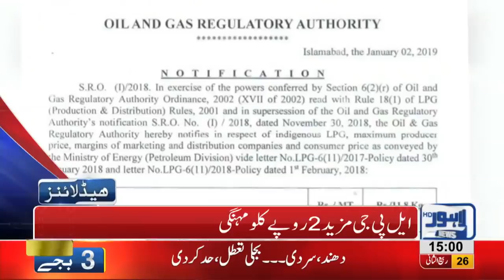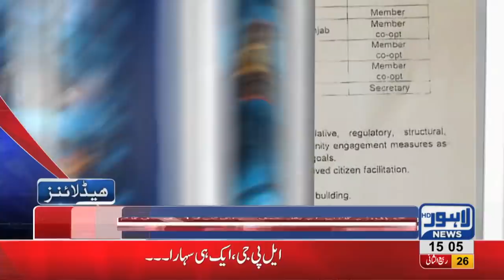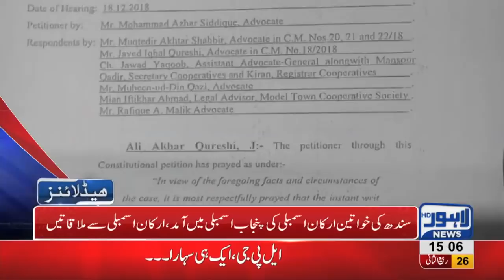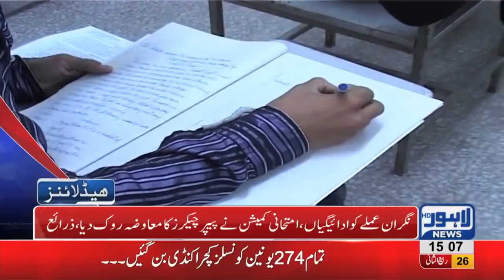03 PM Headlines Lahore News HD – 3rd January 2019